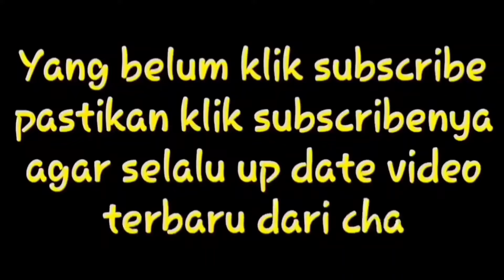Pengalaman Bang Philip pertama pacaran lucu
Pengalaman pertama jatuh cinta lucu bikin ketawa ngakak sampai sakit perut